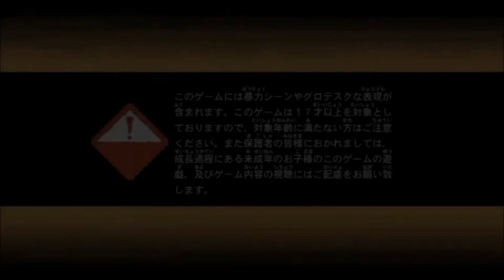No 10 Let's Play ALIEN VS PREDATOR. エイリアン VS プレデター。 MrCedar31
PS3 映画 シネマ ゲーム エイリアン VS プレデター プレデター 編 実況。
PS3 Film game ALIENS VS PREDATOR AVP Predator scenario.